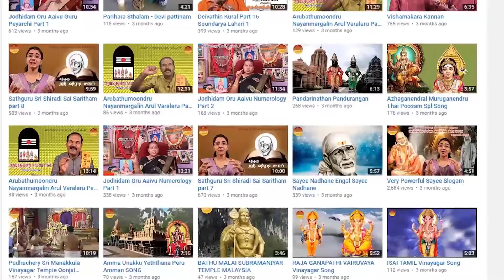Thursday Blessings | Sri Kamalapeeda Karyasiddhi Shirdi Sai Baba Arputha Abhishegam | Gopuram Tv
வியாழக்கிழமை சாய் பாபாவின் அற்புத அபிஷேகம் தரிசனம் செய்து கொள்ளுங்கள்
Sung By Veeramaniraju
Music PrasadGanesh
Lyric Dr V P Sivakumar